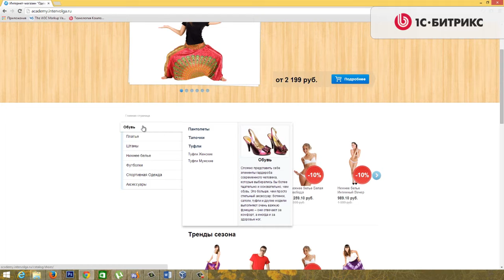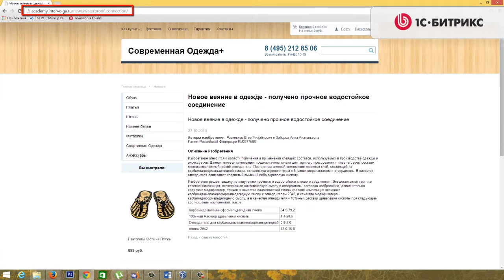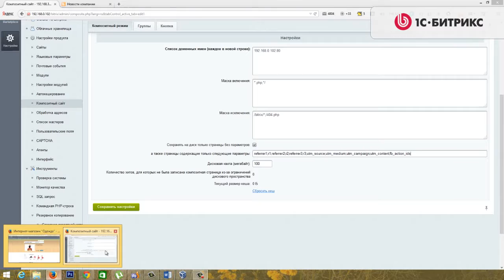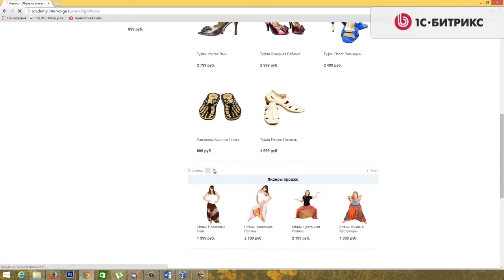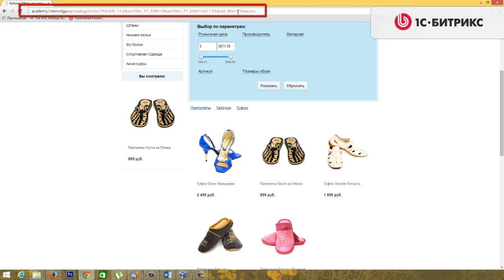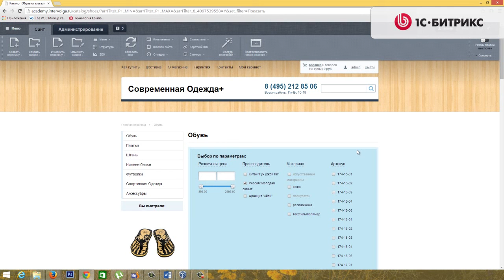9. Урок-Технология Композитный сайт - Настройка композитного сайта - часть 2,видео 4/15